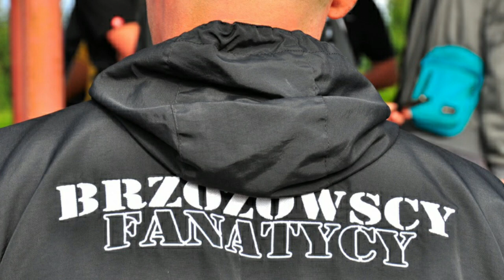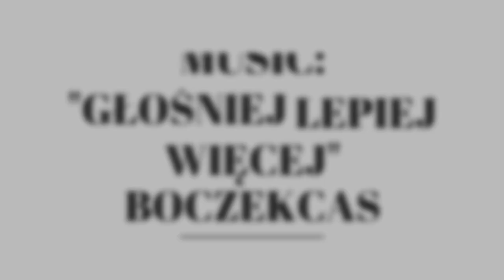#126 Brzozovia Brzozów Hooligans & Ultras